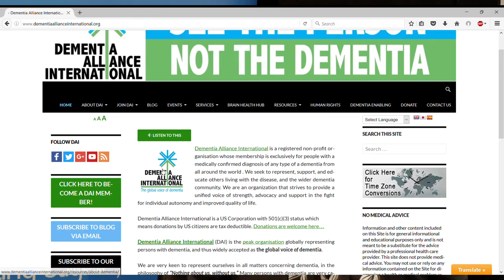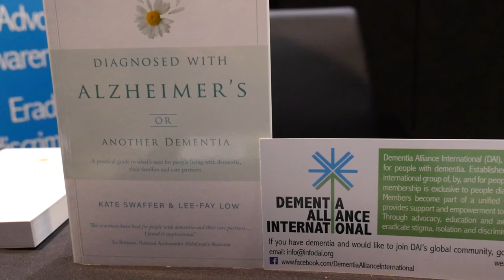Kate Swaffer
Kate Swaffer, Dementia Alliance International, is encouraging people to join support groups and to live well with a dementia diagnosis.